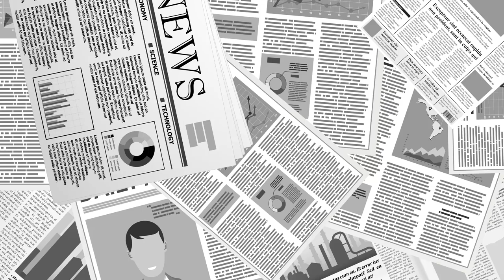산성 축조 / 앞일, 어떻게 알겠나 [공병호TV]